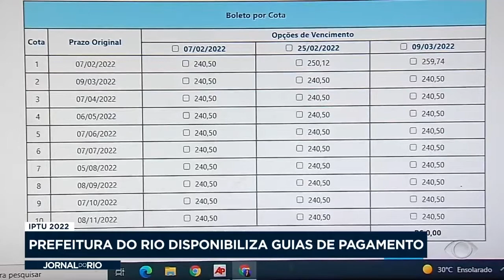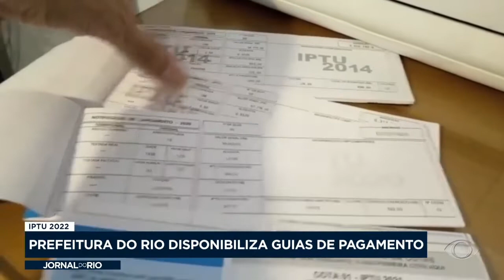Prefeitura disponibiliza guia do IPTU